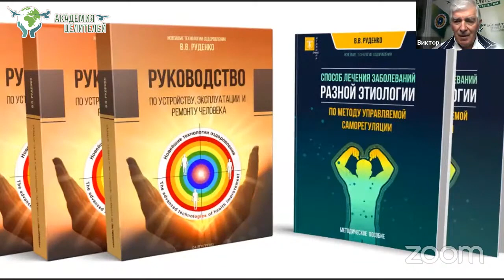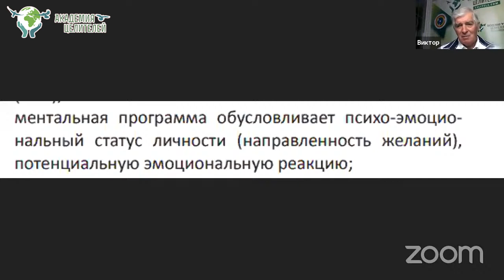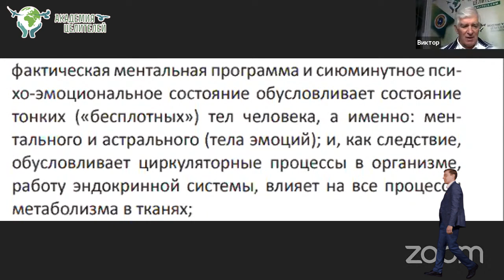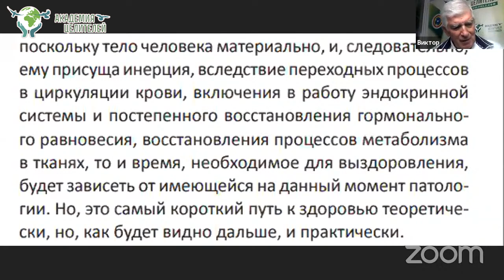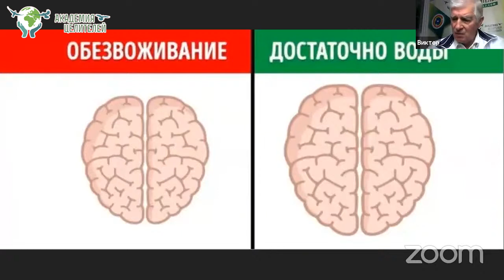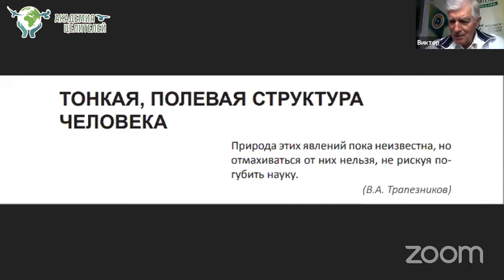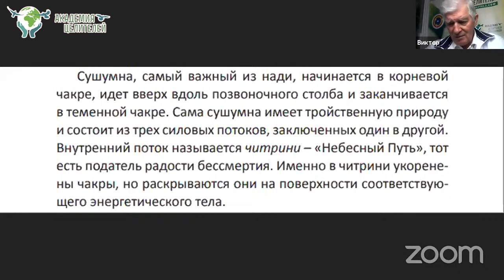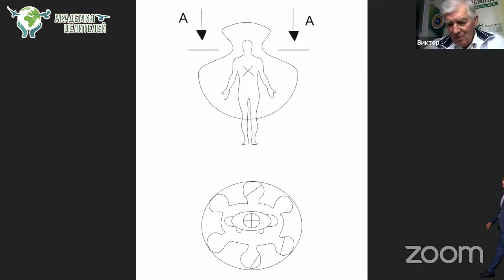Суть метода оздоровления по Руденко В.В. Академия Целителей